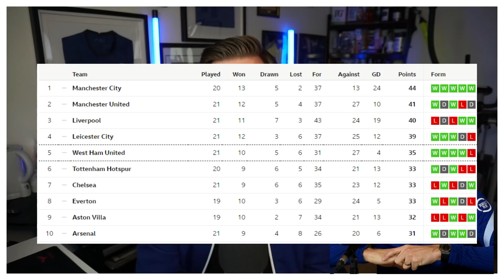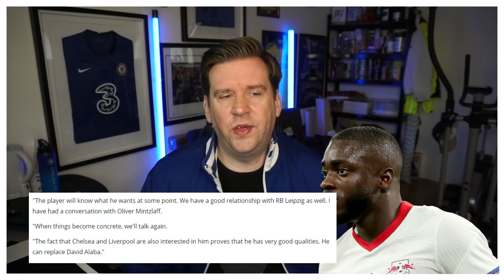CHELSEA NEWS IN FIVE MINUTES | TUCHEL EXPECTATION | UPAMECANO CONFIRMED | HAYES TO CREATE HISTORY?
Welcome to Chelsea news in five minutes here on the channel with three big stories for you this morning including Thomas Tuchel, Dayo Upamecano and Emma Hayes.

First, details have been revealed regarding Thomas Tuchel's contract and a possible extension to the 18-month deal he has signed. Chelsea's reported interest in RB Leipzig defender Dayo Upamecano has been confirmed and Emma Hayes, the Chelsea Ladies manager is being linked with a job in Senior Mens Football and could create history.

New to the channel? Here's what I do

Chels Daft is an independent channel looking at all the latest Chelsea news, Chelsea transfer news, Chelsea FC match previews, Chelsea FC Match Reports, Chelsea live commentary and everything to do with Chelsea Football Club, Chelsea in the Premier League, Chelsea in the Champions League and more. I give you analysis from a Chelsea fan.